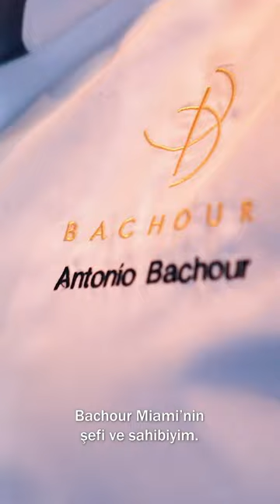Antonio Bachour’ın özel tarifleri şimdi Espressolab’te!